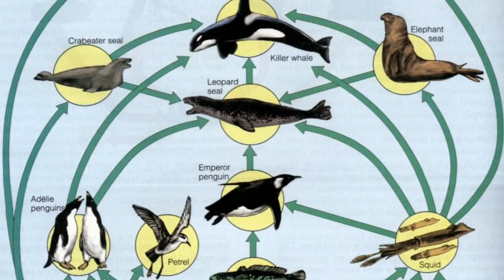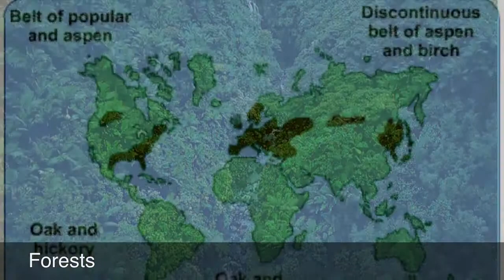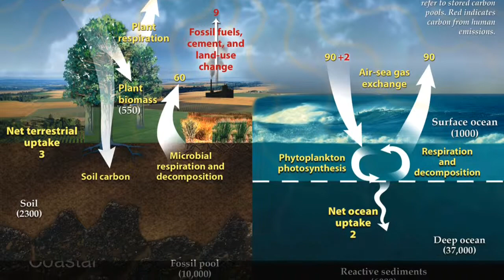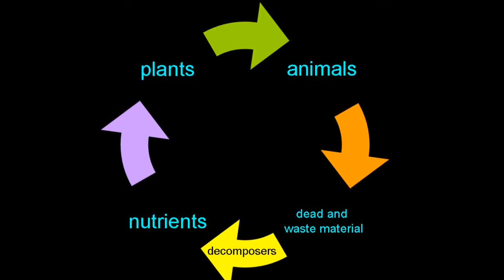Ecosystems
Video we made for A2 level geography in iMovie